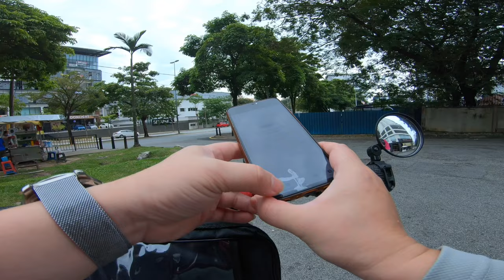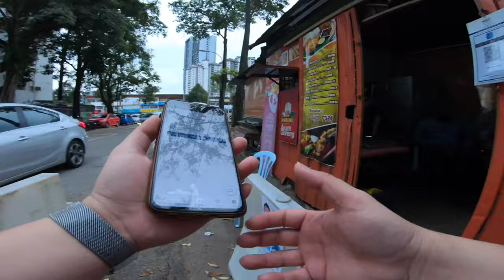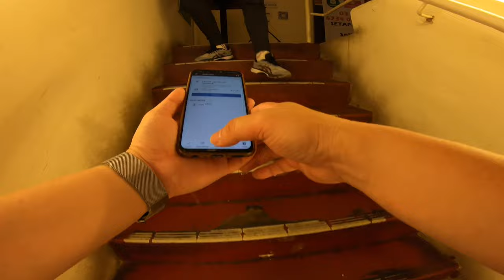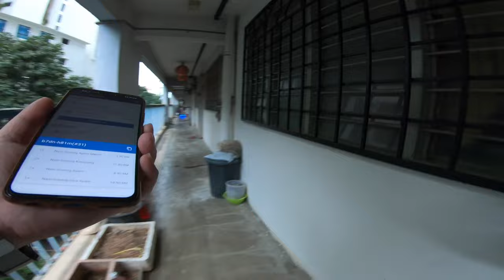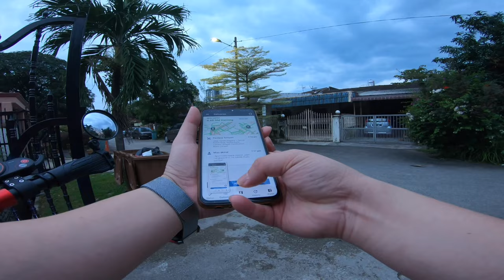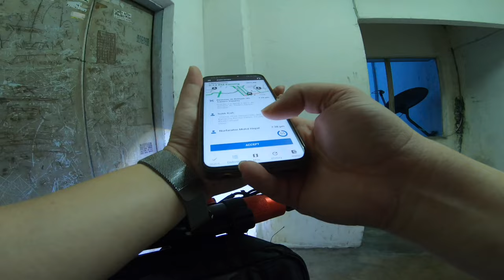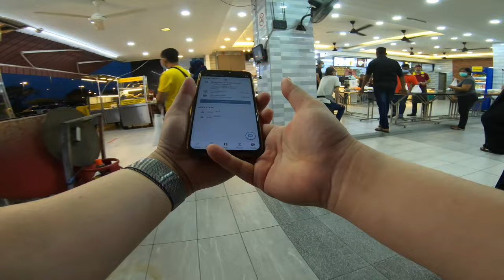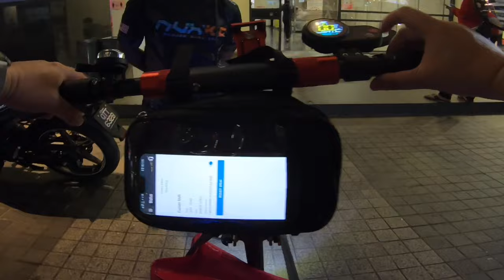FoodPanda Riders Life With E.Scooter #29 / At Setapak Area / Riding With Zero 9/ Gopro Hero 7 4K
Video shows an hour working as a food delivery riders at Setapak area. Video is taken by Gopro Hero 7 Black with 4k 30fps 3840x2160 superview angle at chest mount view.

In this video will shows how far the order and delivery distance between will be if u not decline some misson orders. Is that to far for walkers category ?

Short Personal Thought About Working As A Food Delivery Riders :
ACTUALLY, I'M JUST WORK FOR FUN AS A PART TIME FOOD PANDA RIDERS HEHE...ANYWAY, AFTER I TESTED WORKING AS A FOOD DELIVERY RIDERS. ONLY I KNEW AND FEEL THE HARD WAY FOR BEING AS A FOOD DELIVERY RIDERS... IS NOT A EASY JOB AND EASY MONEY..SO. FULLY SALUTE TO ALL THOSE WHO WORKING HARD AS A FOOD DELIVERY RIDERS ! YOU ALL WORTH EARNING EVERY RESPECT AND FULly SUPPORT BY PEOPLE ! YOU ALL ARE THE BEST !!!

Spec Of Zero 9 2020 :
Zero 9 i the video is the new 2020 version with upgraded motor power. From 500w upgrade to 600w single motor with25a controller( peak power 1200w !), 48v 13ah battery, and top speed can reach about 40-45km/h { GPS ) , max mileage with single charge is around 25km/h - 35km( driver weight is 50- 70kg). And weight just right in 18kg. Packed with very nice LED lights as well. Is a nice build,  good balance , powerful enough and easy enough to carry around. Is really 1 of the very well made and value of money light weight e.scooter on the current market. Hightly recommend !

Interested buyer are welcome to msg me in facebook for further detail and best offer, and test ride available at my shop at Plaza Prima Setapak. 🤝😁💯👍